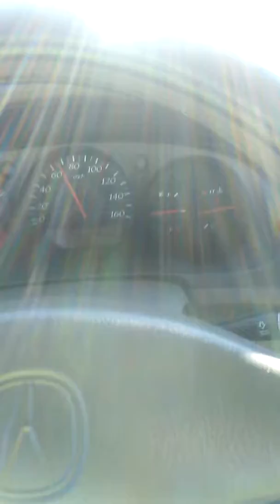strange clouds in Colorado